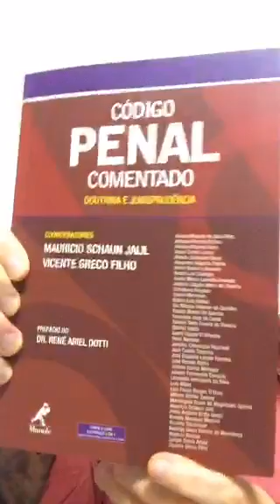Gabriel Habib - crime de tendência intensificada